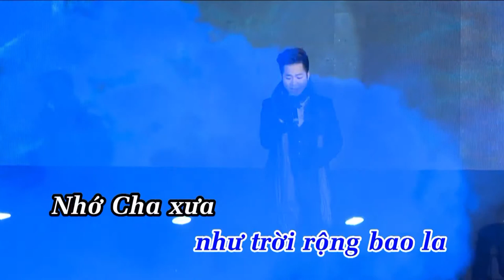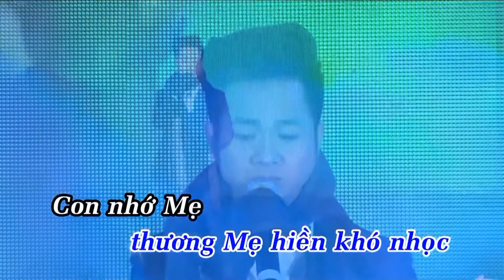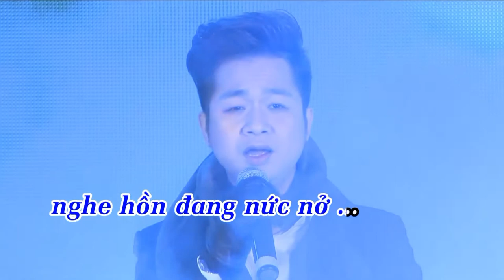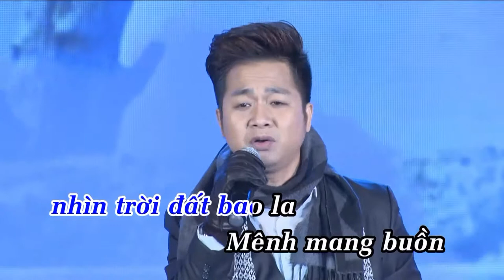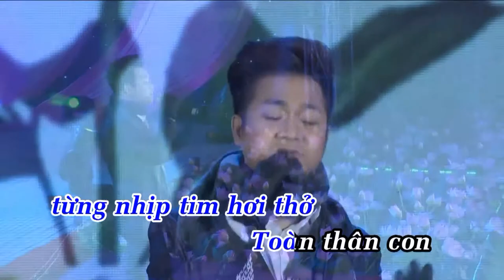Cha Mẹ Ơi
Đây là sản phẩm âm nhạc , bản quyền của Cty TNHH QUÝ LUÂN PRODUCTION
Mọi chi tiết xin liên lạc: Nhạc sĩ QUÝ LUÂN 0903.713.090